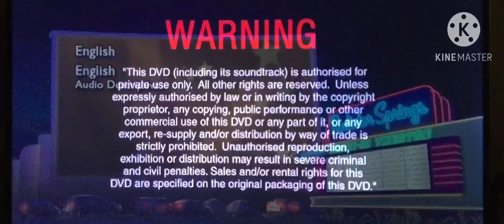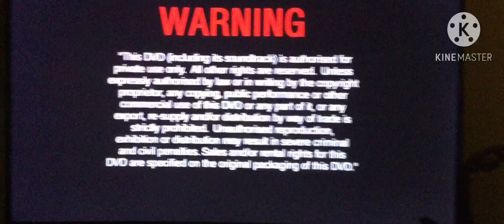Opening To Cars 2006 UK DVD (Blu Ray Version) (YouTube 2:35.1 Widescreen) (In The Evening)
Here Are The List Of Orders For The Opening To Cars 2006 UK DVD (Blu Ray Version) (YouTube 2:35.1 Widescreen) (In The Evening)
1. UK DVD Language Selection
2. UK Disney Warning Screen Widescreen
3. UK DVD Main Menu Screen
4. UK THX 1 Tex Logo Widescreen
That’s All For The Opening To Cars 2006 UK DVD (Blu Ray Version) (YouTube 2:35.1 Widescreen) (In The Evening)